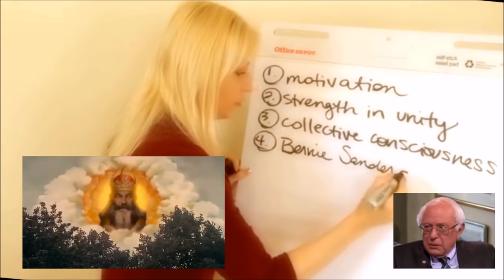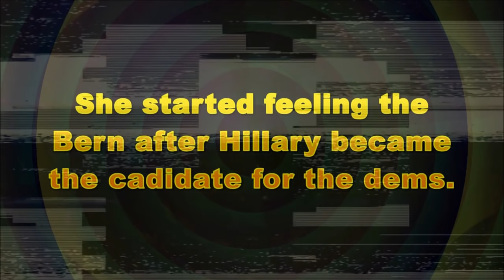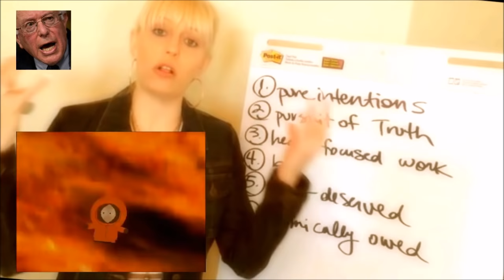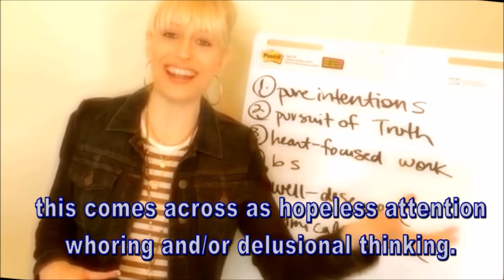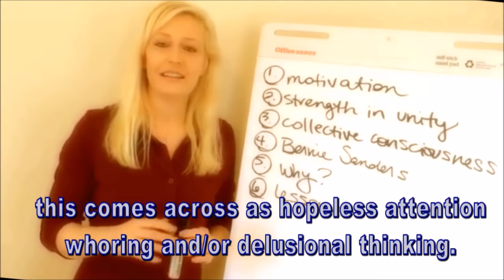Christine Pavlina: Feeling The Bern.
I think she should have gotten involved much early, like a year earlier, then her magical thinking could have helped make Bernie the candidate for democrats.  Just meditating and doing Psychic/Mediums Readings/Messages won't create a revolution.